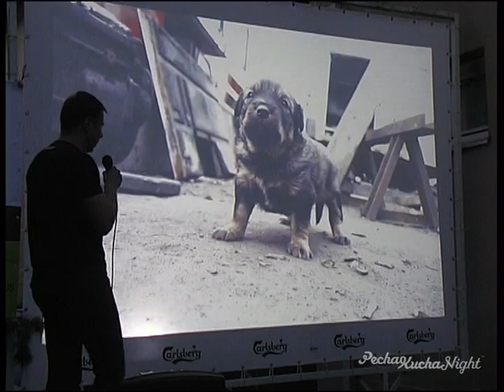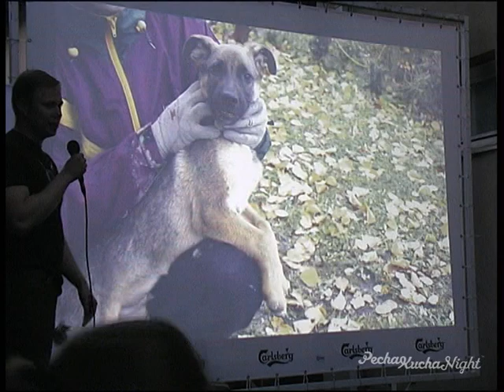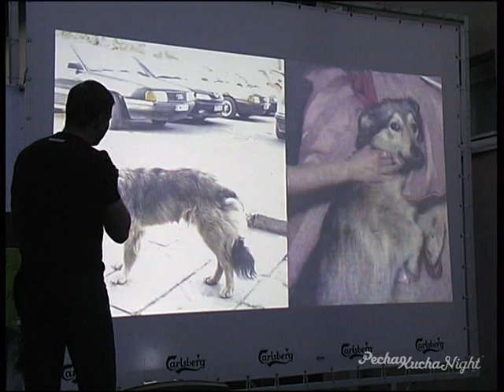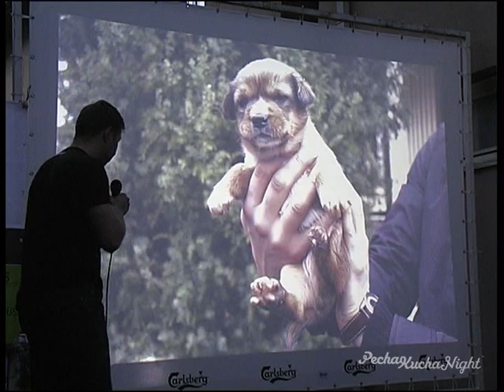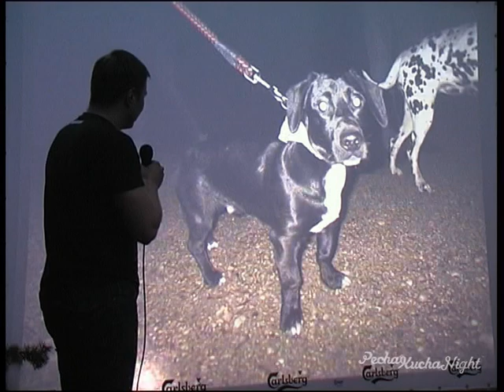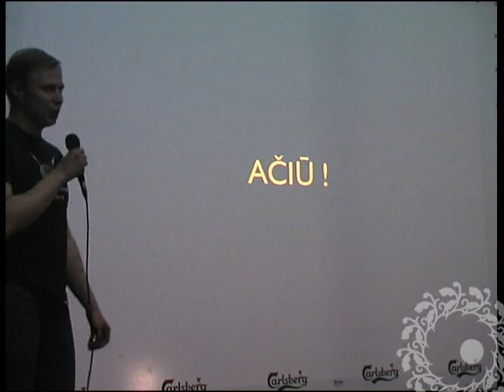Paulius Boreika. „Penkta koja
Pecha Kucha Kaunas